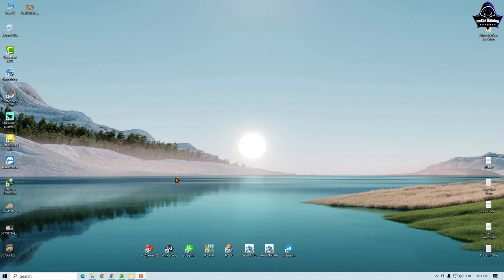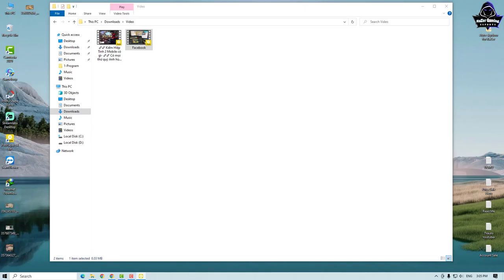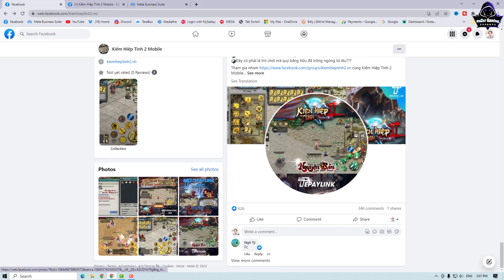JX2-JX អាចលេងលើទូរស័ព្ទដៃបានហើយ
System Laptop Record :
MSI GP65-9SD
- CPU: i7-9750H 2.60GHz Max 4.50GHz
- RAM: 32GB(DDR4)
- HDD: 512GB(M.2 PCle)
- VGA 1: Intel UHD Graphics 630
- VGA 2: NVIDIA GTX 1660Ti 6GB
- Display: 15.6” FHD(1920x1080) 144Hz , IPS